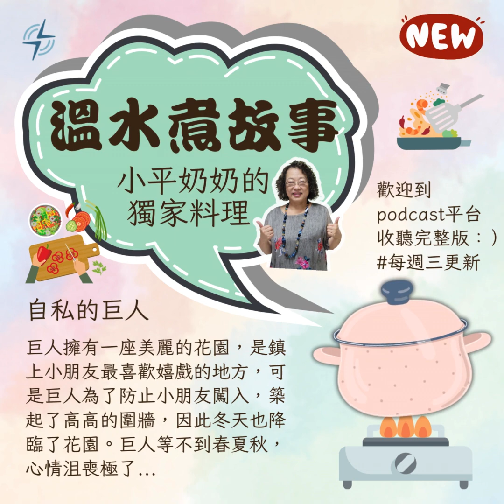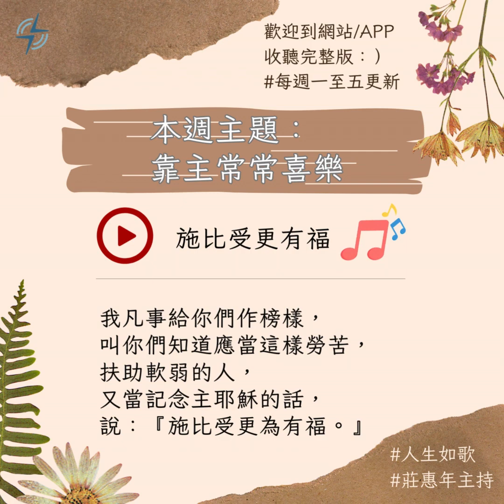遠東繼續獎🏆(講) 入圍的有...🎙️ | EP02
🏆2023 遠東繼續獎(講)🎙️
入圍的有...

給小編一首歌的時間，
帶你回顧上週精彩節目！

小編持續圓夢中(？)
這次換了一個場景😆

雖然沒有在地實體電台的我們
不會得金鐘獎，
但是只要有人在聽，
我們就會為你繼續講！

00:05
00:58 溫水煮故事-小平奶奶的獨家料理
01:39
02:25
03:01 我們為你繼續講！